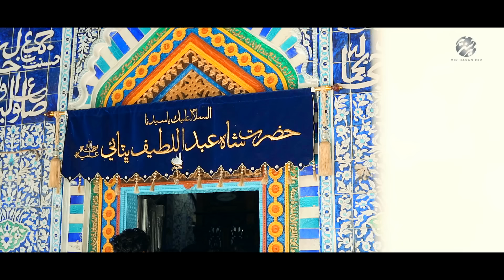Ali Ali Karna Zaroor Chahiye | Mir Hasan Mir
Ali (as) Ali (as) Karna Zaroor Chahida | Mir Hasan Mir | 13 Rajab | Manqabat 2022 | Manqabat Mola Ali |as|

Manqabat Title | ☆ Ali (as) Ali (as) Karna Zaroor Chahida ☆
Urdu Poet | Janab Mir Takallum
Punjabi Poet | Janab Hasnain Akbar & Unknown
Special Thanks | Ali Arman & Team TNA, Mir Brothers, Janab Mir Sajjad Mir, ODS - Qureshi Sb, Janab Raza Shah, Marhoom Janab Saeed
Shaheedi Sb - Hyderabad (India), Shabih Raza 92 Studio, Ahmad Virani – USA, Nad-e-Ali Bhit Shah, Intezamiya Darbar e Sarkar Shah Abdul Latif Bhittai, M Balti, and All Well Wishers.
Audio | Shabih Jafri 92 Studio
Master and Mixing | ODS Karachi
Audio Arrangement | Faisal Ashraf & Ashraf Ali
Audio Re-Arrangement | Raza Shah
Video | TNA Ali Arman
Creatives | SAR Creatives - Alamdar Rizvi
Translation | Ahmad Virani - USA

☆ New Manqabat Mola Ali On the Auspicious Occasion Of 13 Rajab Amad e Mola Ali Ibne Abi Talib (as) ☆

Date: 13 Rajab 1443

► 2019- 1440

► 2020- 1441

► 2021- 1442